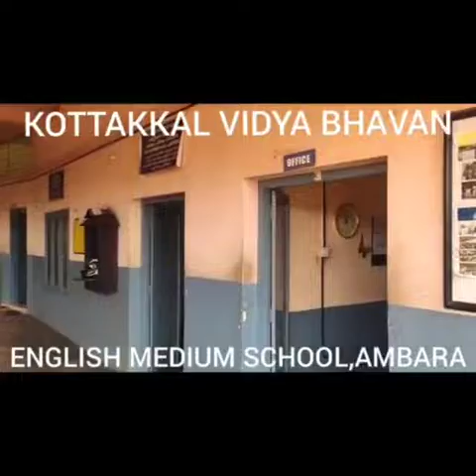HUES 2021 KVB ARTS FEST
All are welcome to HUES 2021
KOTTAKKAL VIDYABHAVAN